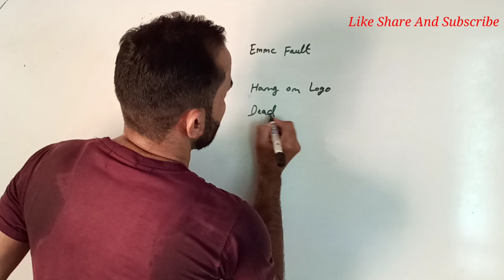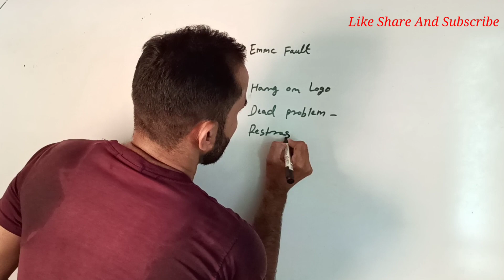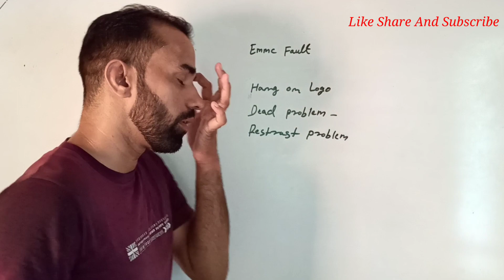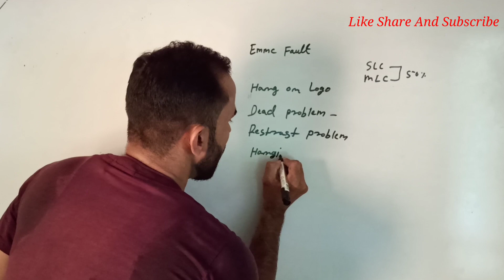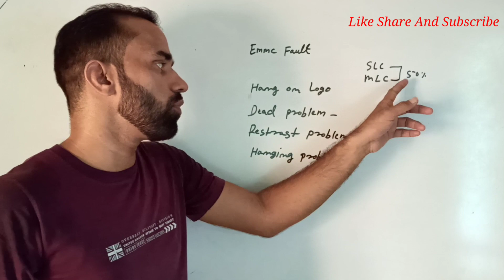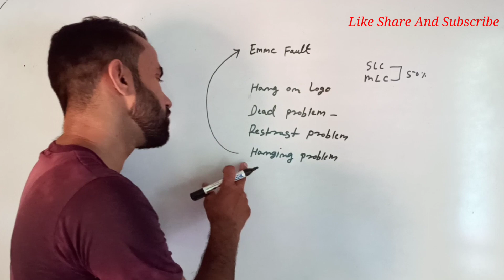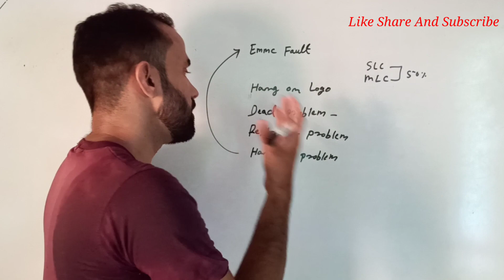Emmc से आने वाले इस New Fault के बारे में आप को जानकारी होनी चाहिए। फोन रिपेयरिंग करने वाले देखें।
Free Basic To Advance Level Mobile Repairing Course CPU Emmc Power Borneo Schematic And Hardware Solution By Advance Idea

Hello friends, is video me maine aap ko emmc Fault problem ke bare me bataya hai emmc se aane wala all fault ke bare me bataya hai agar aap phone repairing karte ho to aap ko ye video complete dekhana chahiye is video me emmc se aane wala new fault ke bare me bataya hai.